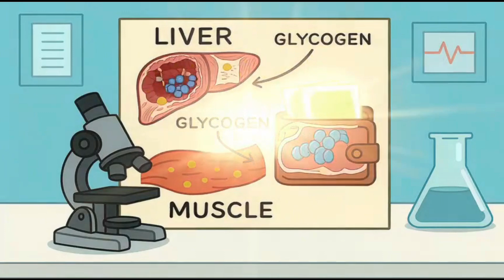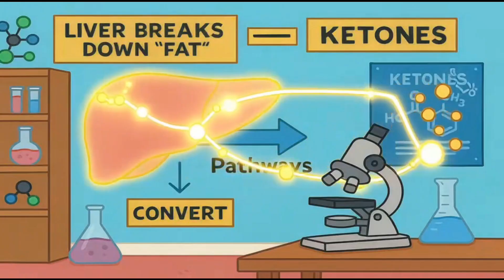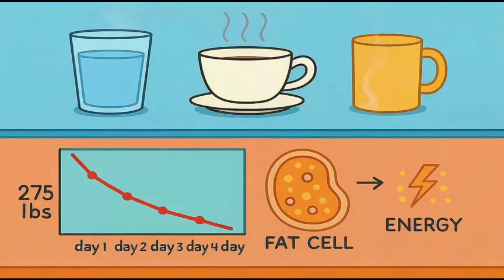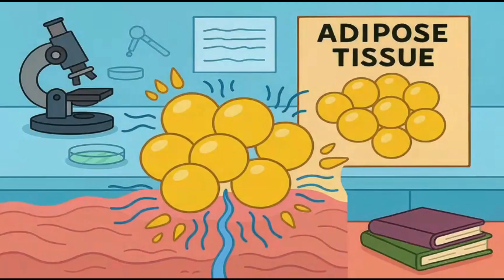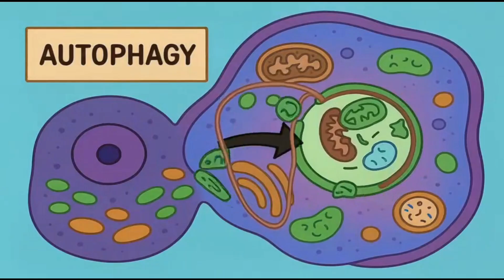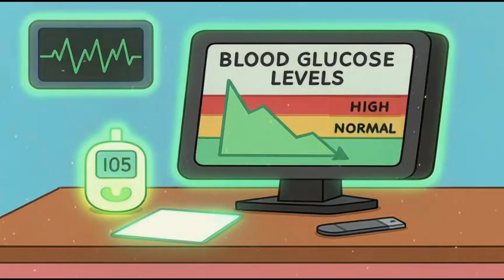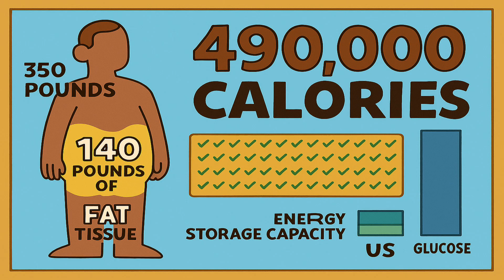What 72 Hours of Fasting Really Does to Your Hormones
Discover the shocking truth about how long humans can survive without food! 🔥 Your body is carrying enough stored fuel RIGHT NOW to keep you alive for months. In this video, we break down the science of extended fasting, from how your body switches to burning fat for fuel, to the incredible 382-day medically supervised fast that proved humans are survival machines. Learn about ketosis, autophagy, and why skipping meals isn't the emergency you've been told it is. 💪

We'll explore the real difference between fasting and starvation, how your hormones rewire during extended fasts, and what actually happens when you stop eating. From the first 24 hours to months without food, your body has systems designed over millions of years to keep you alive. This isn't about encouraging extreme fasting—it's about understanding what your body is truly capable of! 🧠⚡